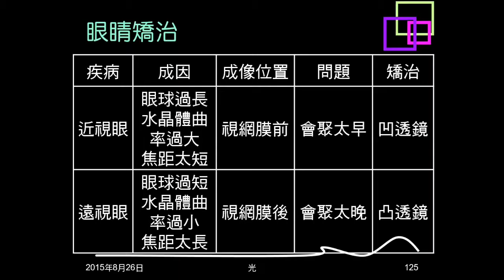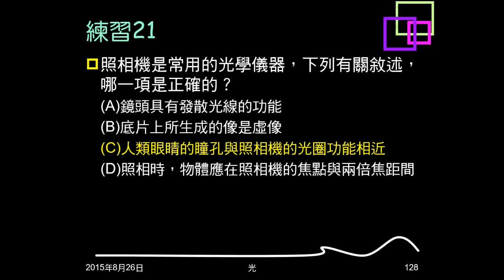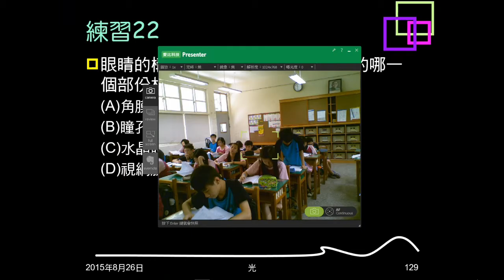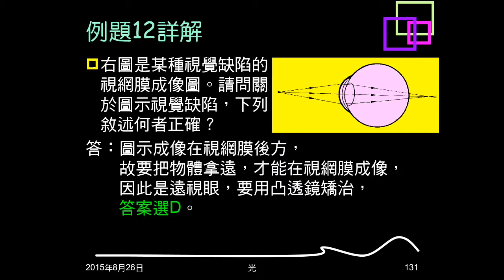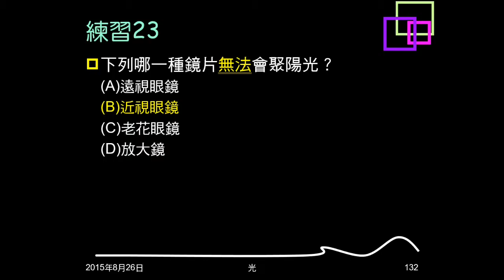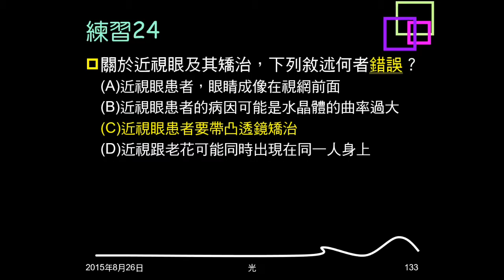104學年複習光18：例題11、12；練習21～24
例題11問放大鏡使用，何者錯誤。練習21問照相機使用，何者正確。練習22問眼睛構造何者相當於照相機鏡頭。例題12給圖，問患何者眼疾及如何矯正。練習23問何種鏡片無法會聚光線。練習24問關於近視眼及其矯正，敘述何者錯誤。